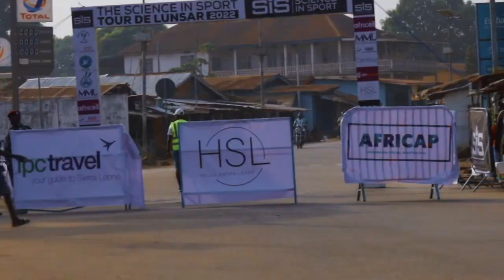Science In Sport Tour de Lunsar 2022 – HIGHLIGHTS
Experience the action from the 2022 Science In Sport Tour de Lunsar through the lens of Freetown-based film-maker, Kalox.

Shot, directed and edited by: Kalox
Creative direction by: Yasmin Metz-Johnson